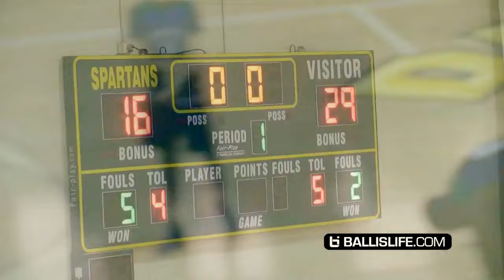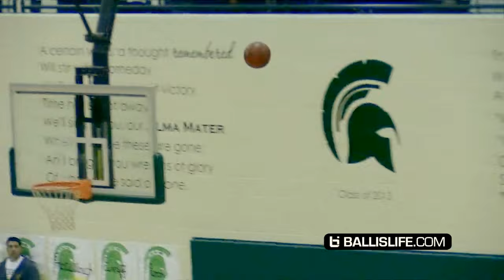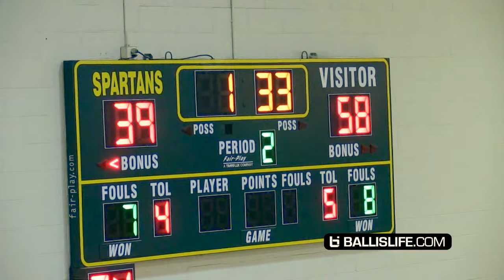LiAngelo Ball 52 POINTS & LaMelo Ball Gets SHIFTY!! Chino Hills vs Damien Pt 2 FULL Highlights!!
Here are FULL highlights of tonight's Chino Hills game at Damien High School. This was the second time these two teams met in the past 3 weeks and Chino Hills came out on top once again. LiAngelo Ball finished with 52 points which is only his 5th highest total for the season.